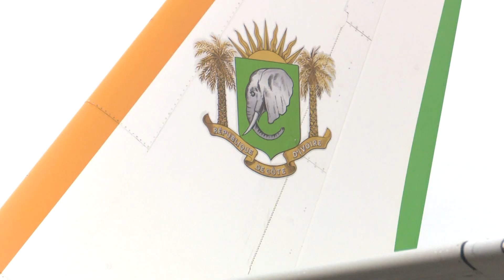Prix FHB - UNESCO : arrivée des Chefs d'Etat dans la capitale politique